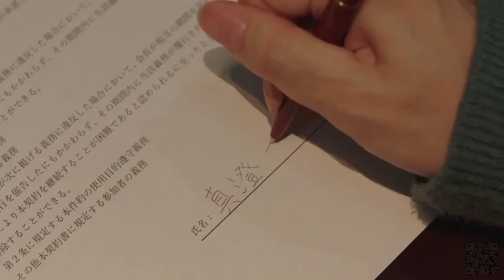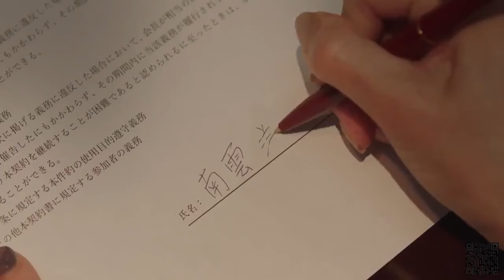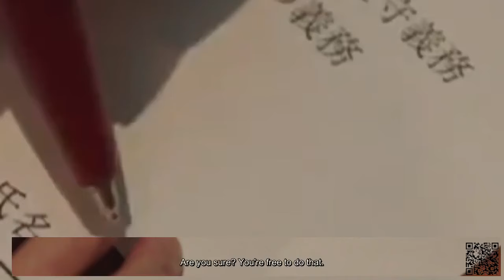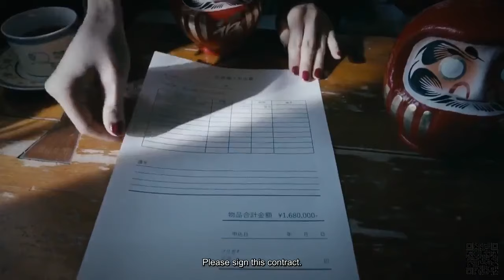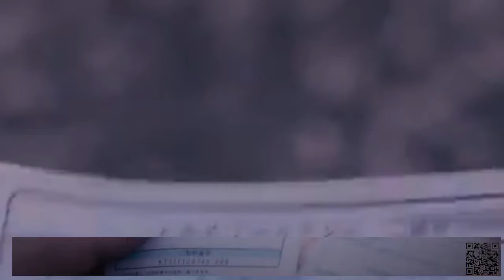ダ・カーポしませんか？ Da Capo Shimasen ka 2023 Episode 1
Welcome to 1Million Shorts! | We have collected the funny and cute animal moments from tiktok and instagram. Thanks!